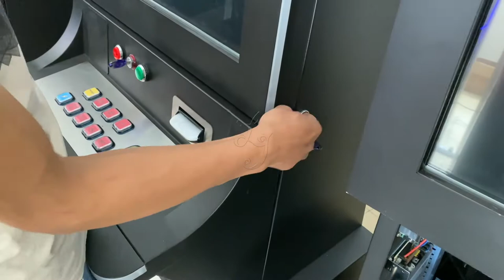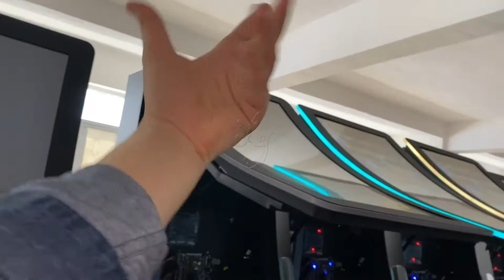开门 锁门 钱箱